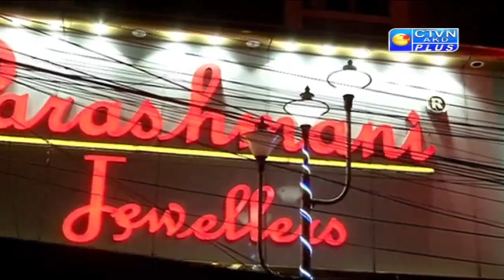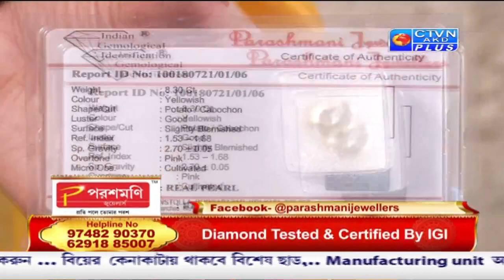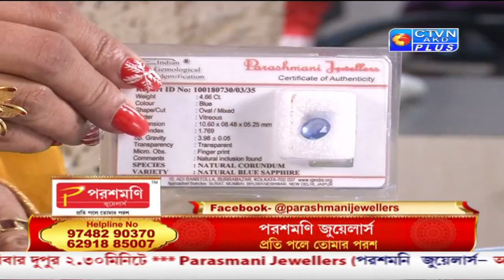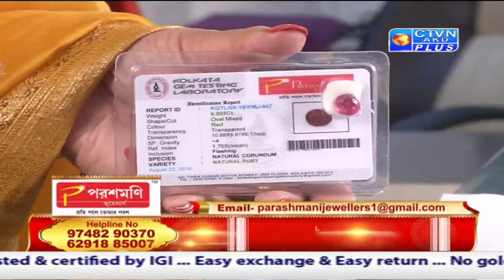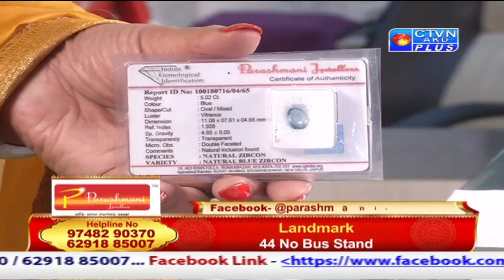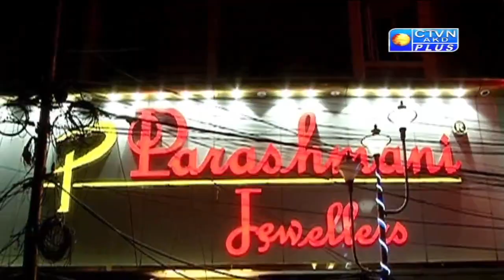PARASHMANI JEWELLERS CTVN_09_01_2022 - 02:30 PM